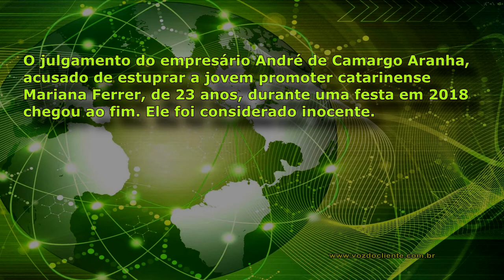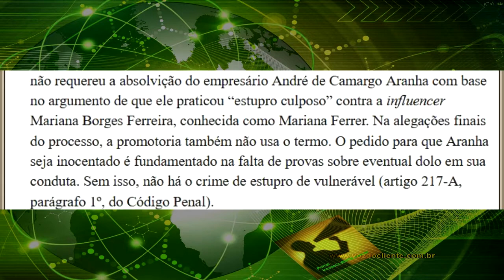ESTUPRO CULPOSO! A revoltante humilhação de Mariana no julgamento e protestos até do SENADO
O fim do julgamento do empresário André de Camargo Aranha, acusado de estuprar a jovem promoter catarinense Mariana Ferrer, de 23 anos, durante uma festa em 2018 foi a seu favor: Ele foi considerado inocente.

O processo tem uma série de controvérsias, trocas de delegados e promotores, sumiço de imagens e mudança de versão do acusado.

Imagens da audiência as quais o Intercept teve acesso mostram Mariana sendo humilhada pelo advogado de defesa de Aranha.

Segundo o site CONJUR, o MP se defendeu da informação de absolvição por Estupro Culposo:

O Ministério Público de Santa Catarina afirmou, nesta terça-feira (3/11), que não requereu a absolvição do empresário André de Camargo Aranha com base no argumento de que ele praticou “estupro culposo” contra a influencer Mariana Borges Ferreira, conhecida como Mariana Ferrer. Na alegações finais do processo, a promotoria também não usa o termo. O pedido para que Aranha seja inocentado é fundamentado na falta de provas sobre eventual dolo em sua conduta. Sem isso, não há o crime de estupro de vulnerável (artigo 217-A, parágrafo 1º, do Código Penal).
Influencer acusou empresário de estupro
Reprodução

A 3ª Vara Criminal de Florianópolis absolveu Aranha, com base no princípio in dubio pro reo, por entender que a acusação de estupro só foi baseada nos relatos de Mariana e sua mãe. O juiz Rudson Marcos afirmou que não ficou provado que a influencer estava alcoolizada ou sob efeito de droga a ponto de ser considerada vulnerável e não consentir com o ato sexual por não ter capacidade de oferecer resistência.

O caso, agora encerrado na justiça, levantou já teve uma série de protestos em todo país e agora deve-se acentuar.